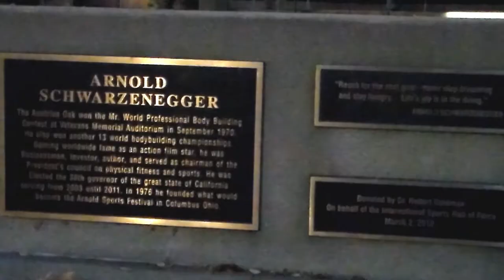"Lady Wrestler" Profile: Unsung Heroines Part 4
For more information about the documentary "Lady Wrestler: The Amazing, Untold Story of African-American Women in the Ring,"